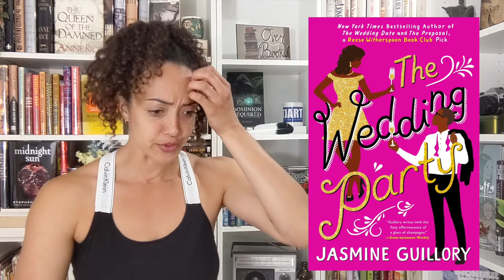ROMANCE REVIEWS || good, bad, & weird || LJ Shen, Kendall Ryan, Jasmine Guillory, Sherrilyn Kenyon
Today I am reviewing four and a half books that I read through June. The Wedding Party by Jasmine Guillory, Hitched Vol 1 & 2 by Kendall Ryan, Born of Night by Sherrilyn Kenyon, and The Villain by LJ Shen.

00:00 Intro
00:51 The Wedding Party by Jasmine Guillory
04:43 Hitched Vol 1 & 2 by Kendall Ryan
07:25 Born of Night by Sherrilyn Kenyon
10:40 The Villain by LJ Shen
14:37 Outro

I like post cards!
Canada